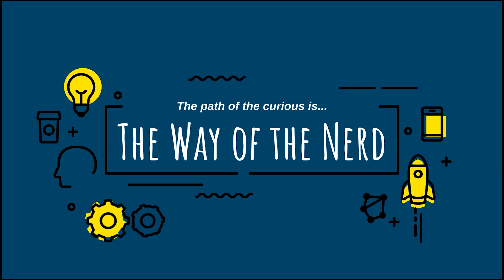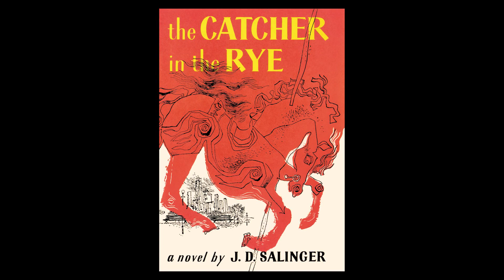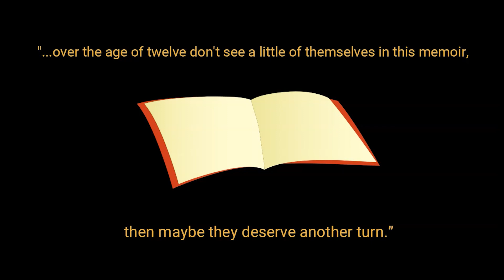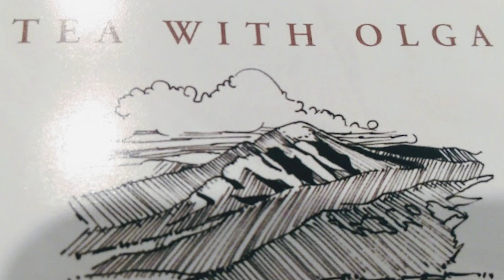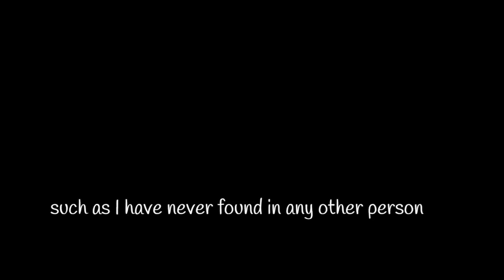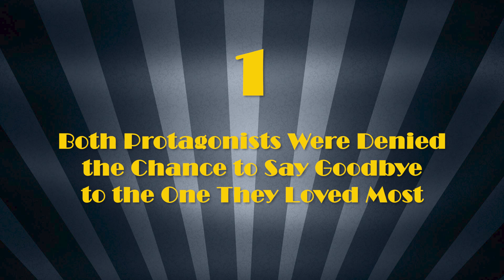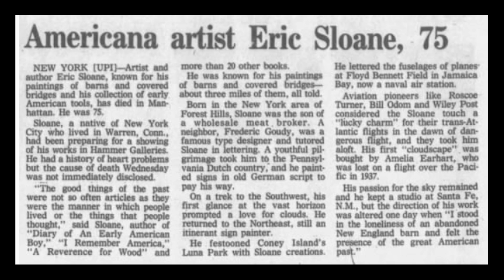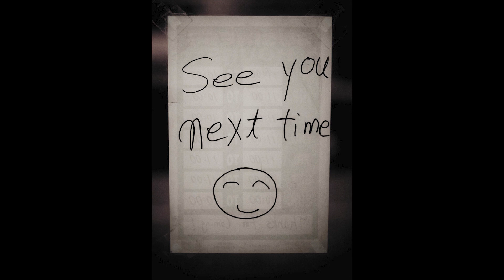5 Concepts in The Great Gatsby & The Catcher in the Rye that May Important in TTOTC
Join me as we analyze the comparisons and contrasts between two books Forrest Fenn highlights in the chapter of his memoir entitled "Important Literature." These comparisons and contrasts can help us determine why he threw one of these books in the trash and praised the other.

Movie Clips: Warner Brothers, The Great Gatsby, 2013